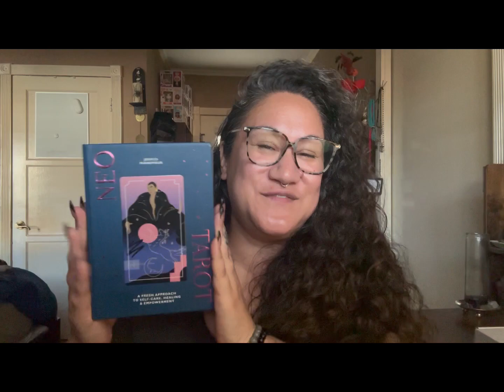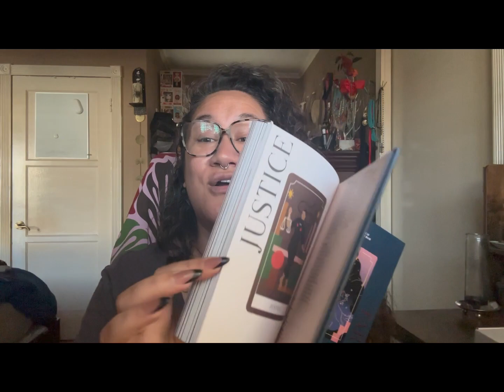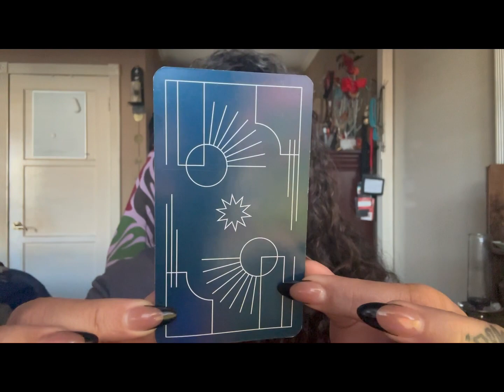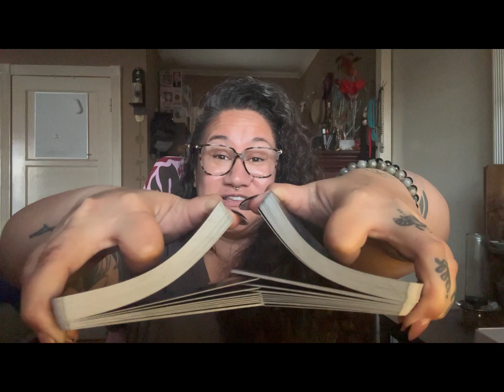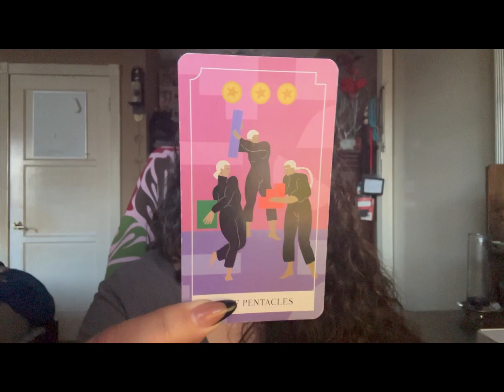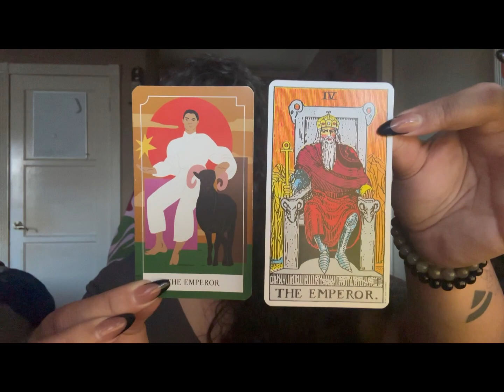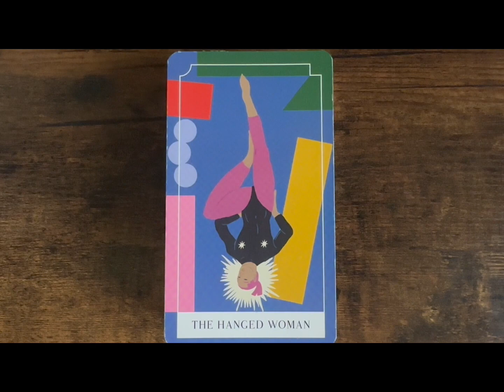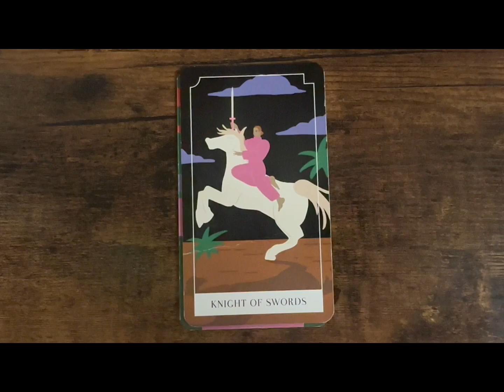NEO Tarot Review and Flip Through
Reviewing all things Neo Tarot. Taking a look at the packaging, guidebook, card stock, texture, card size, what the back of the cards looks like and any extras!

If you enjoyed this video, be sure to like!
Don’t see a tarot deck you’re interested in and would like me to review it?

Chapters:
00:00 – Intro
19:32 – Major Arcana Review
20:41 – Suit of Pentacles Review
21:28 – Suit of Cups Review
22:15 – Suit of Wands Review
23:03 – Suit of Swords Review